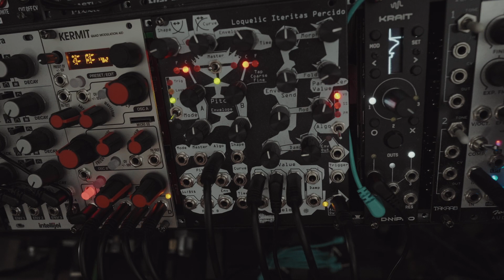1 Minute Of Hardware Techno - #23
This is a series of snippets of hardware techno jams i posted on my Instagram, just mirroring them here on YT as well.

Gear used changes a lot but mainstays are my Eurorack system, Elektron Octatrack, DSI Evolver

Recordings go through Ableton for further processing and then out again through an API 500-Rack containing Elysia Karacter / Zähl EQ1 / Smart Research C1LA / API 529 / SPL Big